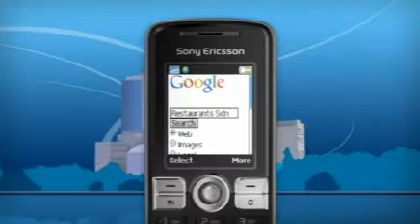Sony Ericsson K510i - Demo Tour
Filmik prezentacyjny telefonu Sony Ericsson K510i